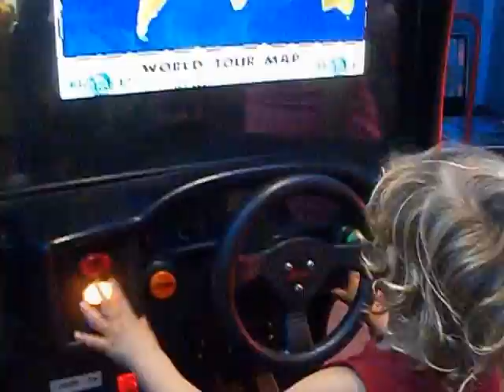a special day 001